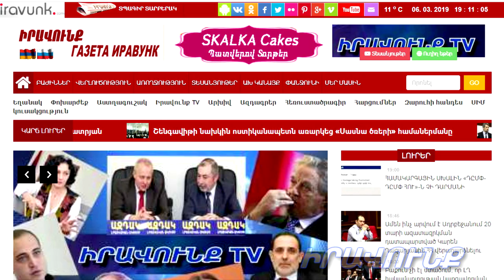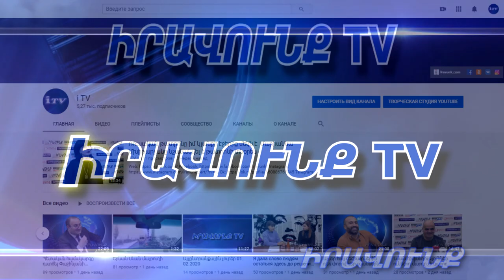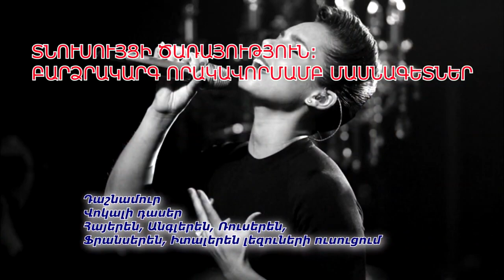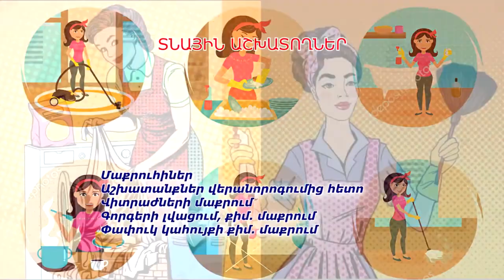Վիրուսի «չոռուցավից» մինչեւ «Լա Բոհեմ». այլընտրանքային լուրեր 27․05․2020